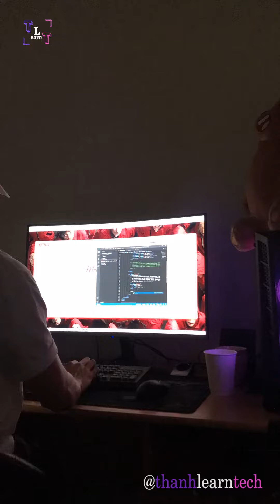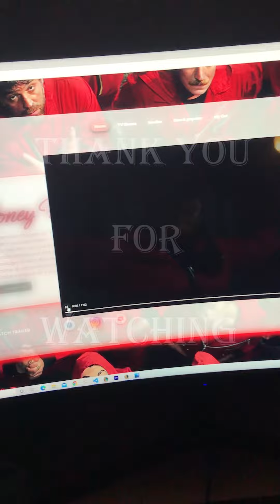10 Hours coding challenge - Netflix landing page websit design !!!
Money Heist Website Design | UI/UX design | Desktop View

Link to my Portfolio : Responsive Personal Portfolio Website Using HTML CSS And JavaScript | Dark/Light Mode

How to Love (feat. Sofia Reyes) (Spanish Version)
Artist
Cash Cash
Album
How to Love (feat. Sofia Reyes)